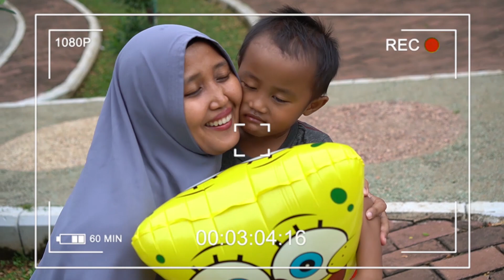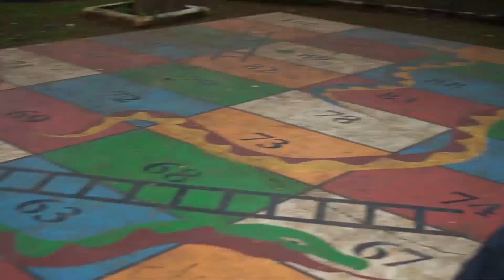KOMPILASI TERBAIK - SPONGEBOB DI DUNIA NYATA - BONEKA BOBAKU JATUH KE GOT 😱 | Amran and Family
Tonton videonya sampai selesai yah teman-teman
Terima kasih